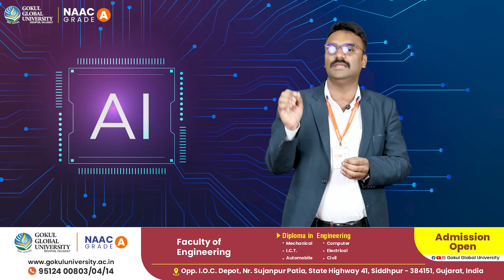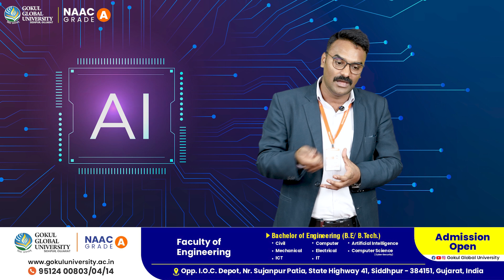Artificial Intelligence: From Basics to Dynamics - GOKUL GLOBAL UNIVERSITY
Pranay Sharma
Assistant Professor
Computer Engineering
HCET
GOKUL GLOBAL UNIVERSITY